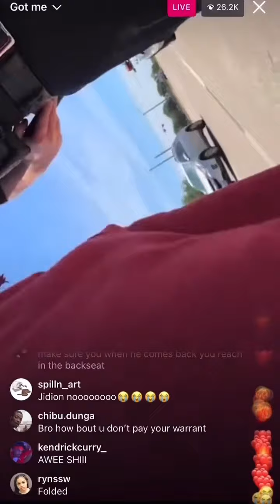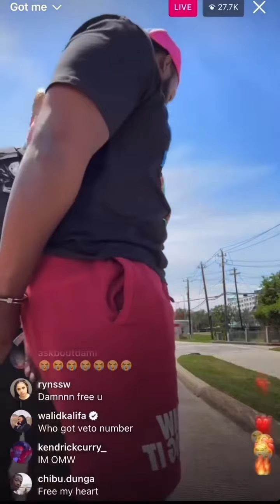JiDion gets arrested on IG live